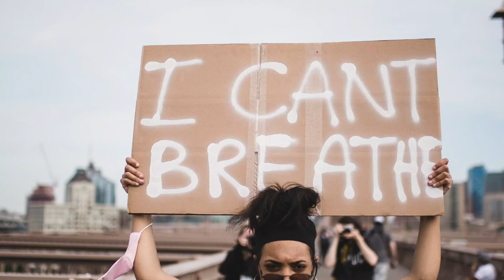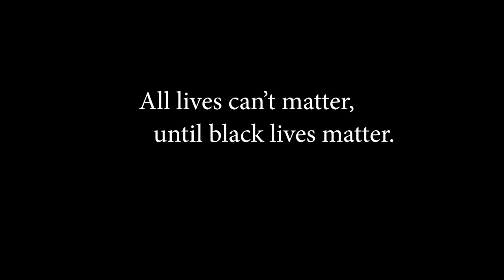DBR’s Lecolion Loops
Black Lives Matter. Amid the social justice movement of 2020, Principal Bassoon Robert Wagner interviews composer Daniel Bernard Roumain and performs the second movement of DBR’s Lecolion Loops with Acting Principal Clarinet Pascal Archer.